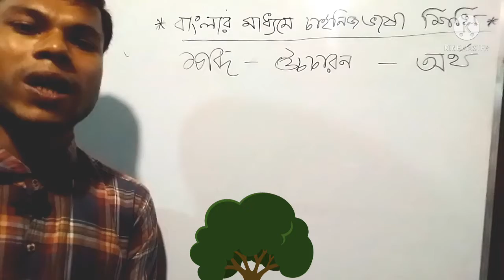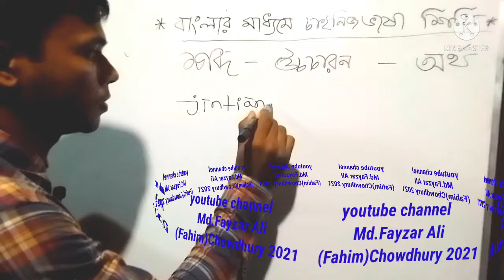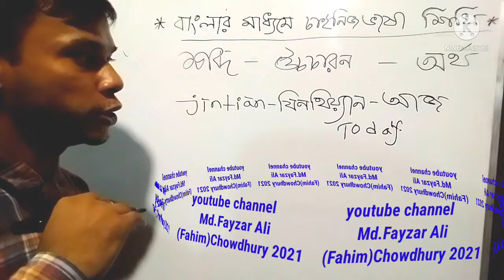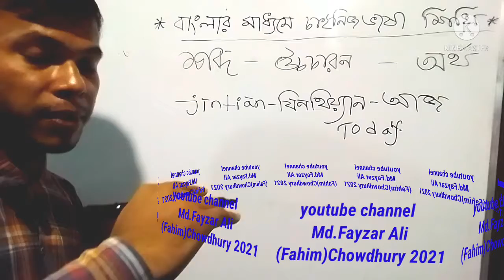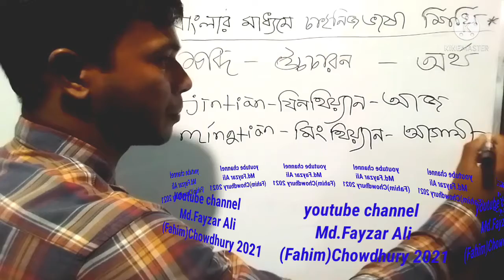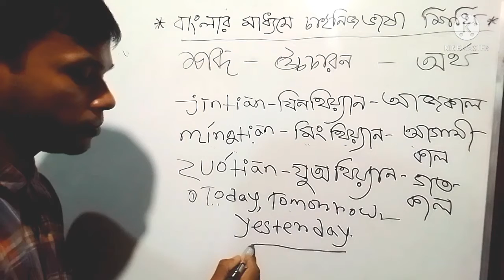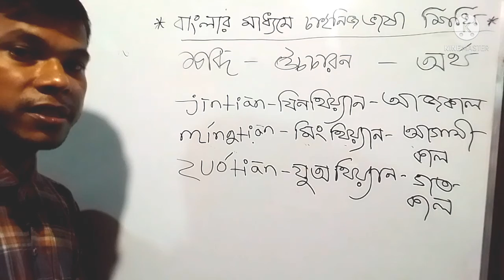How to say Today,Tomorrow,and Yesterday in mandarin chinese |HsK 1#Md.Fayzar Ali(Fahim)Chowdhury2021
How to say "Today,Tomorrow , and "Yesterday  in mandarin chinese
Bangali to chinese language#
Welcome to subcribs to my channel.
Md.Fayzar Ali(Fahim)Chowdhury2021
 Today iam going to teach you how to say " Today, Tomorrow, and Yesterday in mandarin chinese.
*Today
*Tomorrow
*Yesterday
Md.Fayzar Ali(Fahim)Chowdhury2021
 when you will
 find chinese lesson,notes and many more fantastic lessons and learning necessary.